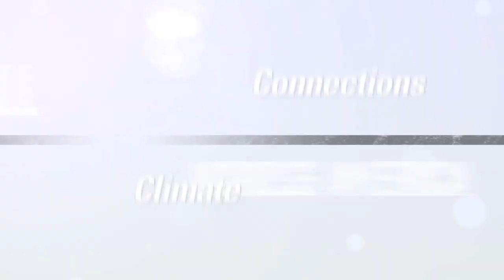Climate Connections: Questions from North and South Carolina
America has questions about climate change, and the USGS has real answers. In this episode of Climate Connections, USGS scientists answer questions gathered from North and South Carolina.